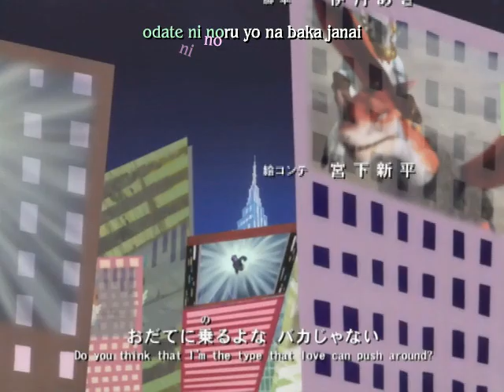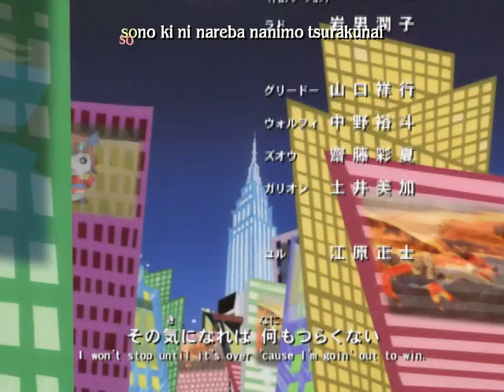Legendz - ED2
test encode for Legendz 2nd ending karaoke
done by Akaku for Ryuu-Rogue